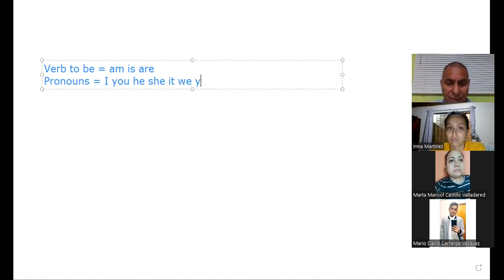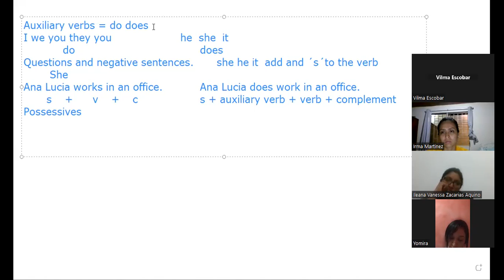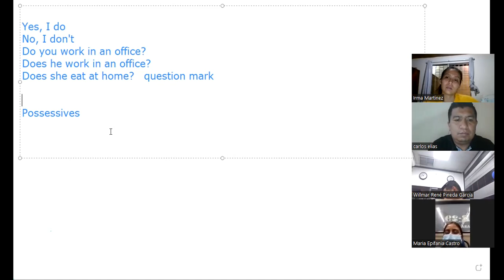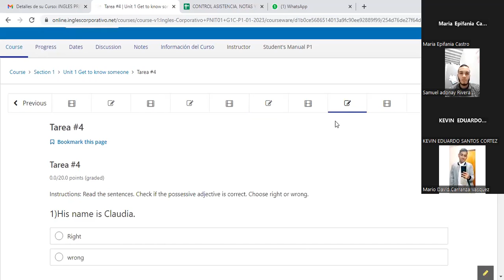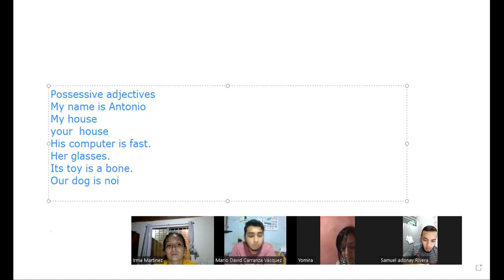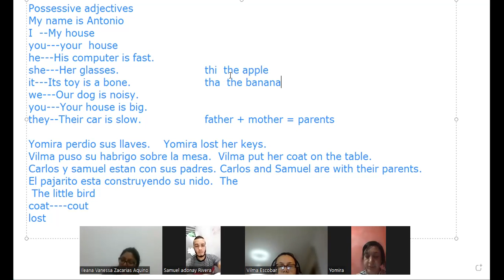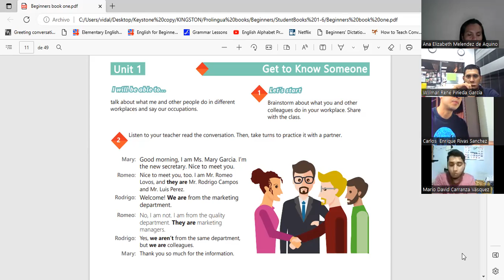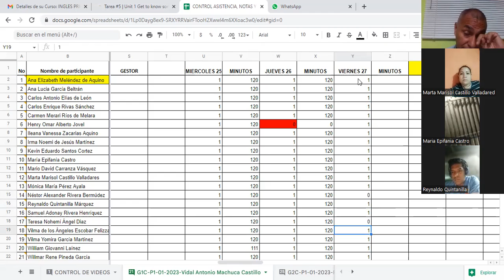Sesión 3-27-01-23-29750-8048-0002/2023-Machuca-The alphabet